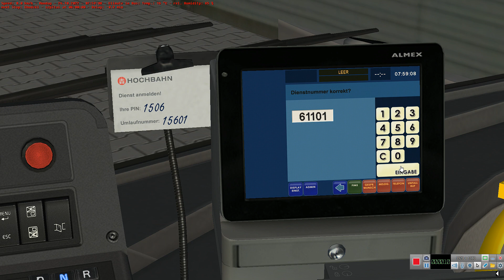Omsi 2 - Projekt Lublin 2017 - Line 156 - Volvo 7900H